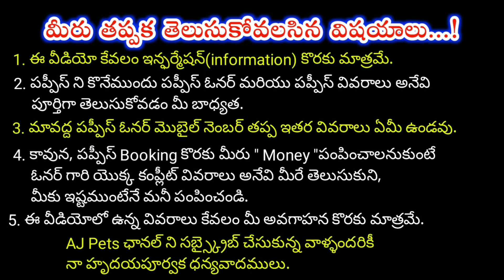top quality Shihtzu Puppies for salw in telugu/7794905914 /aj pets